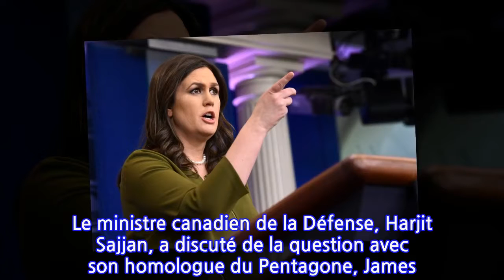L’acier canadien pourrait être épargné, dit la Maison-Blanche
WASHINGTON — La Maison-Blanche n’a toujours pas écarté la possibilité que le Canada et le Mexique soient épargnés par les tarifs douaniers sur l’acier et l’aluminium que le président Donald Trump voudrait imposer.